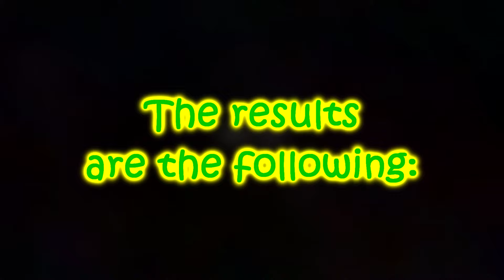Gamers React to Death from Huggies in Poppy Playtime (Chapter 2) [#75]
Suggest games in comments down below, and time intervals as well...)))